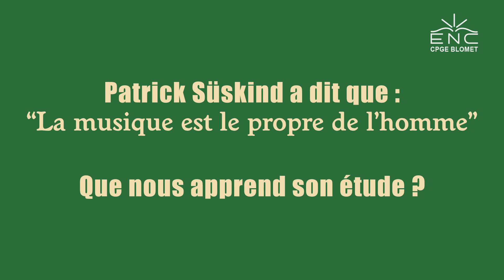Interview Marcel Pérès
Marcel Pérès, spécialiste des musiques du Moyen Âge, il est l’auteur de nombreuses études et d’une quarantaine d’enregistrements sur le chant ecclésiastique. Il dirige des programmes de recherche et des sessions de formation sur les plus anciens répertoires liturgiques. Il a fondé l’ensemble Organum en 1982.